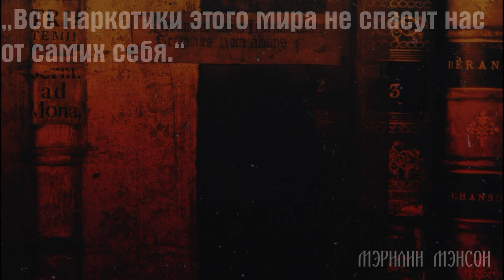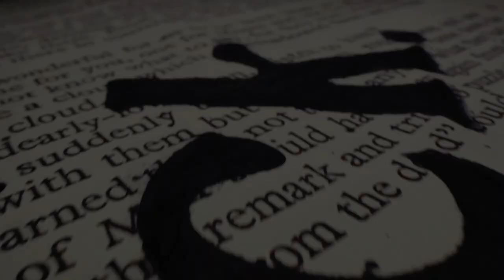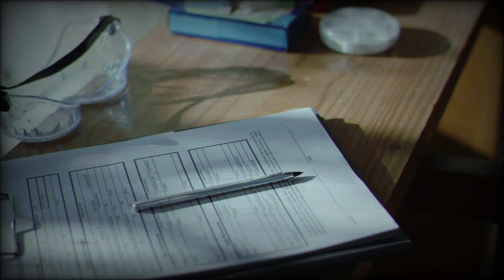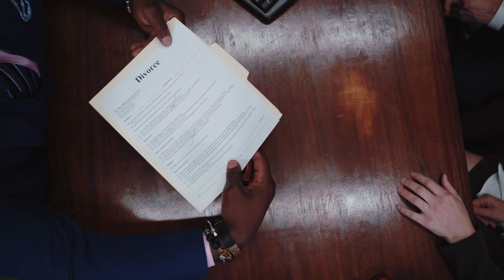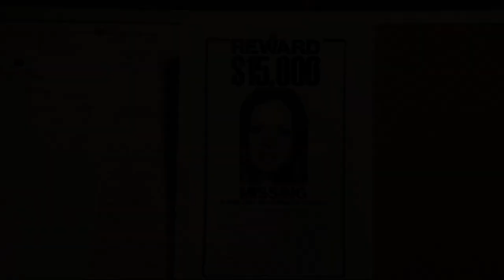ДЕЛО РАСКРЫТО: Роберт Алан Дёрст безумный миллиардер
Роберт Алан Дёрст - американский миллионер, сын и наследник нью-йоркского магната Сеймура Дёрста, старший брат Дугласа Дёрста, главы компании Durst Organization. Его подозревали в трёх убийствах, совершённых в разных штатах: Кэтлин Маккормак-Дёрст (его первая жена, которая исчезла в Нью-Йорке в 1982 году), Сьюзан Берман (его давняя подруга, которая была убита в Калифорнии в 2000 году) и Морриса Блэка (его сосед, который был убит в Техасе в 2001 году). Дёрст был объектом федерального розыска по всей стране и хотя он признался в расчленении Блэка (в чём ему не было предъявлено обвинение), в конечном итоге он был оправдан в убийстве по причинам самообороны.

ТАЙМ-КОДЫ:
00:00 ▸Вступление
01:12 ▸Немного о Роберте
03:07 ▸Исчезновение Кэтлин
06:12 ▸Расследование
07:28 ▸Дело Сьюзан Берман
08:57 ▸Дело Морриса Блэка
09:59 ▸Суд
11:14 ▸Арест

ДРУГИЕ ВИДЕО:
Исчезновение Гейл Кац -- youtu.be/PONvY5c9NDM
Кто убил Лиз Барраза? -- youtu.be/0KG983YvuS0
Кто убил Фейт Хеджпет? -- youtu.be/Ypfv5-kbPak
Исчезновение Клео Смит -- youtu.be/mtGR98VfeDQ
Исчезла Вместе с Кошкой - youtu.be/Q065yvrezdg
Исчезновение Аши Дегри - youtu.be/rm3putRKcmE
Лисанн Фрон и Крис Кремерс - youtu.be/nxKOKo5hVg8
Пропала средь бела дня? - youtu.be/l_ECY7TAK94

ИСТОЧНИКИ ИНФОРМАЦИИ:
truecrime.guru
youtu.be/8ZabDYB7ijM
youtu.be/u_dHZTDcIIw
youtu.be/eC8klpuqHg4